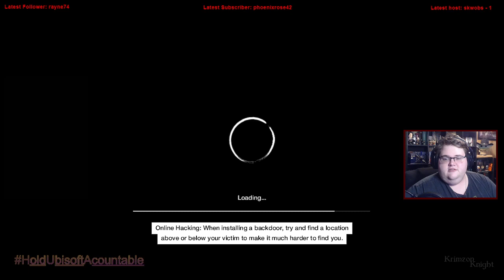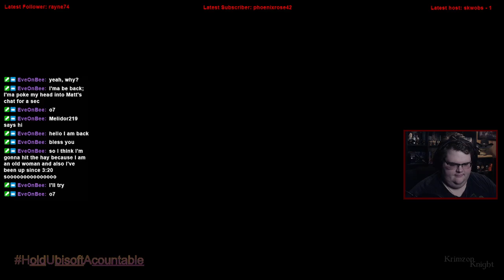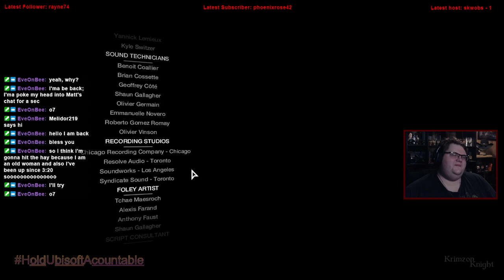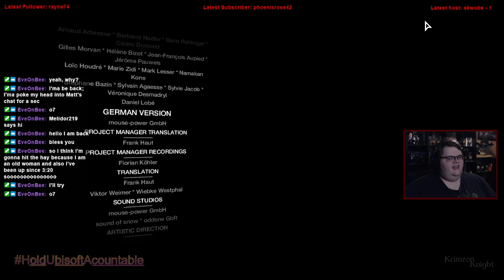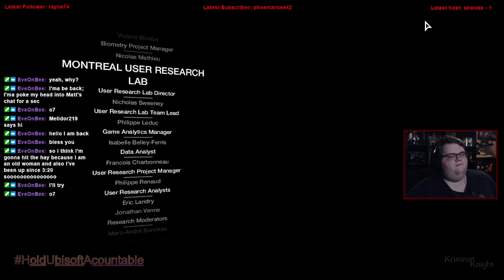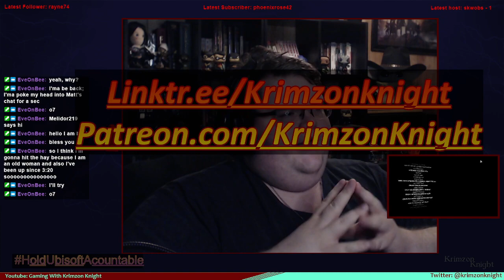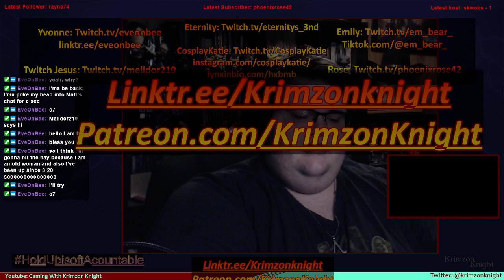Krimzon Plays | Watch_Dogs – Bad Blood: Episode 2 – Hunted doing the Hunting